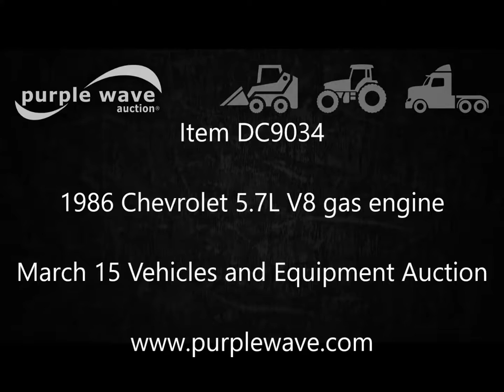1986 Chevrolet 5.7L V8 gas engine for sale | no-reserve Internet auction March 15, 2017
View a detailed listing of this item and place bids

1986 Chevrolet 5.7L V8 gas engine
Four speed manual transmission
Four barrel carburetor
Approx. 200,000 miles
Will be removed prior to auction
It's located in Paola, KS, and we're selling it to the highest bidder regardless of price.